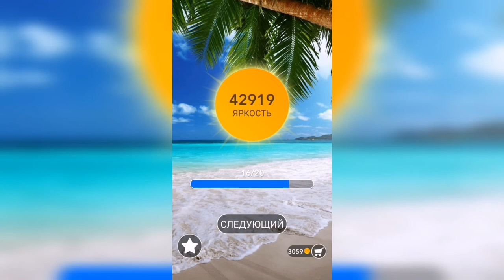Word / Слово Крест: Поиск русского кроссворда / Уровень 1126